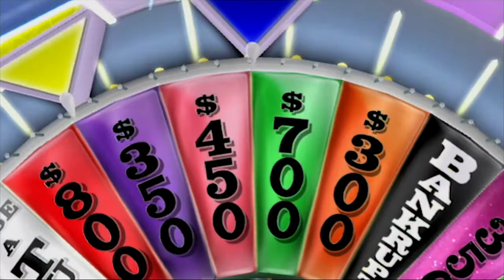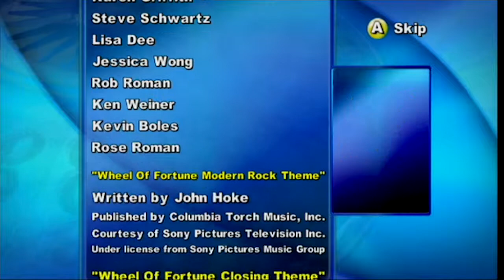Wheel of Fortune for Wii - Episode Two - GameChilds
Andy, Kenton, and Michael continue to waste Pat Sajak's time.